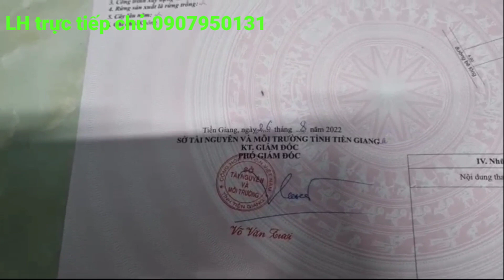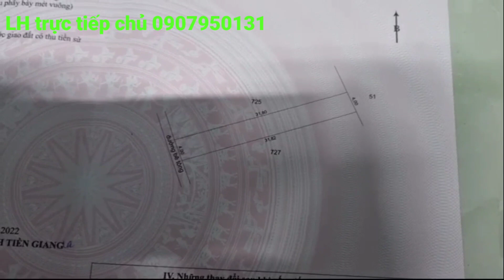M417🍏💙 đã bán 💙.trả trước (30%)70triệu.sang tên ngay.4×30.giá 270tr.LH0907950131.go công tây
để không bỏ lỡ những videos tiếp theo
 của chợ tốt tiền giang nhé
Địa chỉ đất
Xã long Vĩnh
Huyện gò Công Tây
Tỉnh tiền Giang
Diện tích
4×30.đất thổ cư
Chỉ cần trả trước 70triệu
Sang tên ngay đất mới
Giá 270triệu